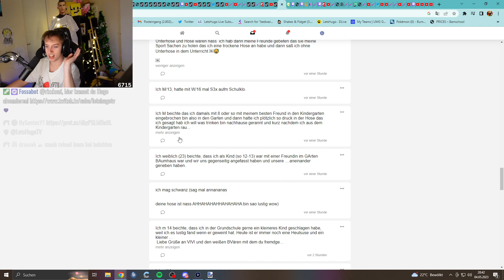Hugo macht was EXTREMST Illegales